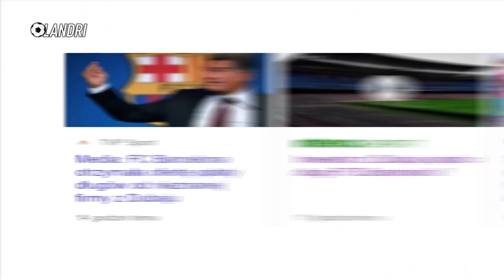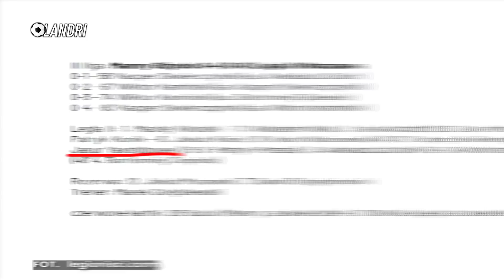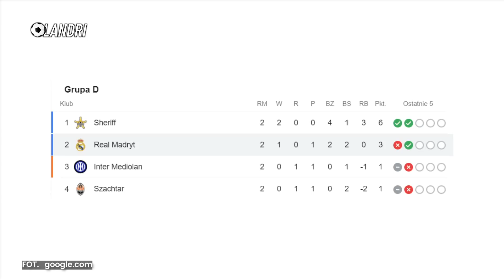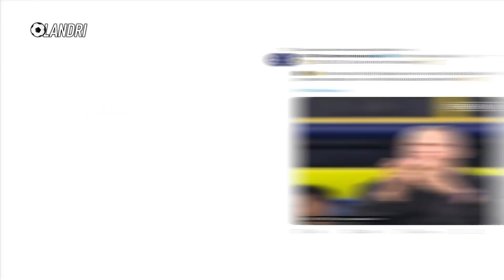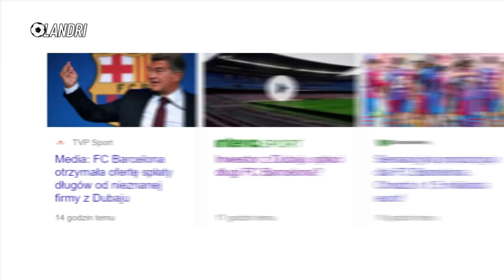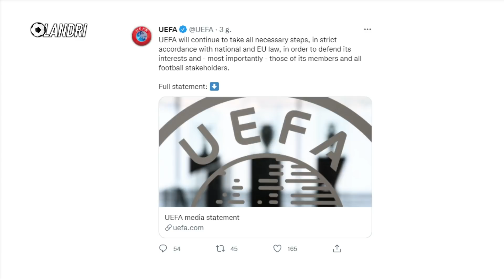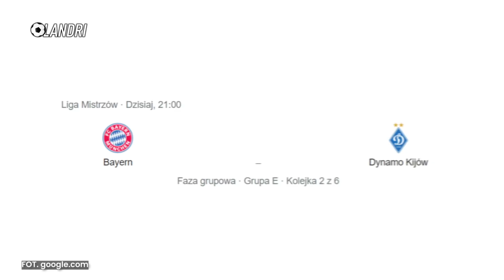Pierwszy GOL Leo Messiego dla PSG! Piłkarz Legii Warszawa pokonał Real Madryt! Liga Mistrzów LANDRI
➡️ 0:00 | Wstęp
➡️ 0:42 | Jasura Jakszibojewa z Legii Warszawa pokonał Real Madryt i władował im gola!
➡️ 2:06 | Leo Messi z pierwszym golem dla PSG! Porażka Manchesteru City
➡️ 3:30 | Liverpool zdemolował FC Porto
➡️ 3:46| Wielki pech AC Milanu w meczu z Atletico Madryt
➡️ 4:18 | Bez Erlinga Haalanda ale BVB i tak pokonuje Sporting Lisbona
➡️ 4:35 | Besiktas bez celnego uderzenia w meczu z Ajaxem Amsterdam
➡️ 4:51 | Problemy Juventusu przed meczem z Chelseą! Szczęsny jednak zagra
➡️ 5:35 | Firma z Dubaju chce spłacić długi FC Barcelony...
➡️ 6:21 | UEFA przegrała z SUPERLIGĄ!
➡️ 7:10 | Co nas czeka?